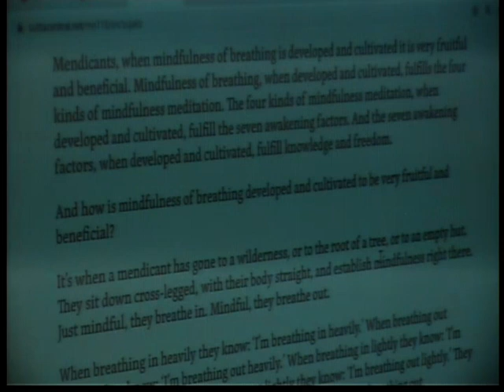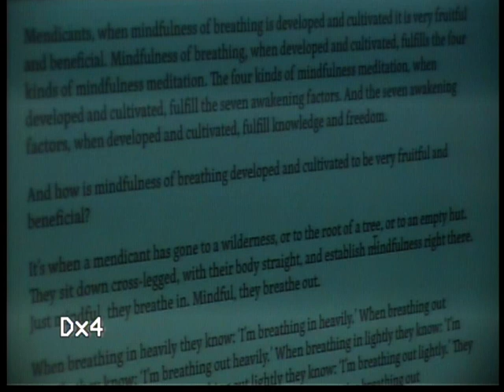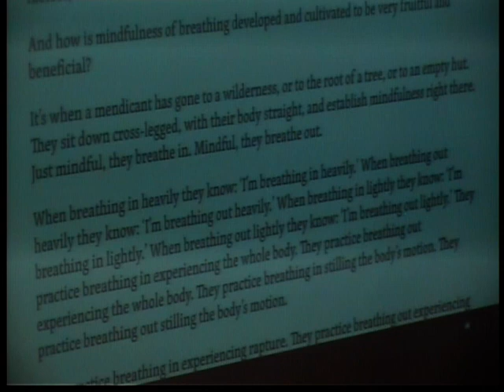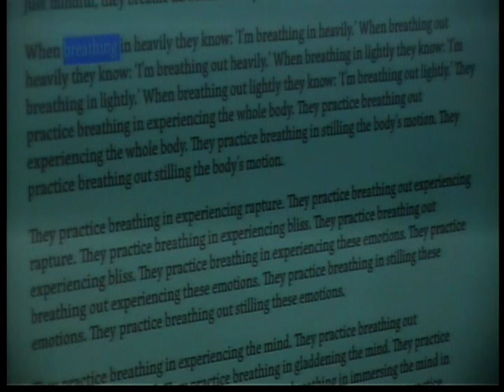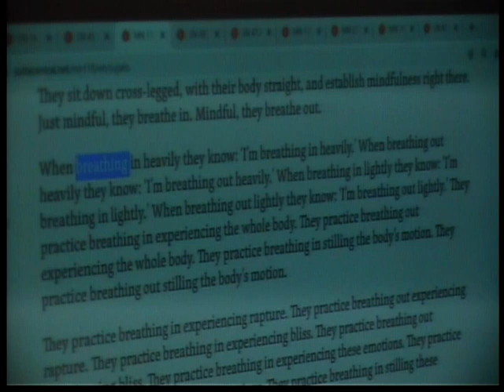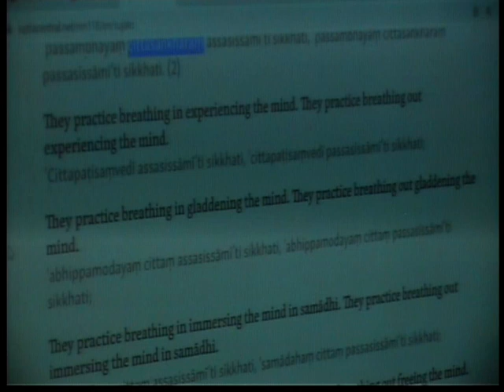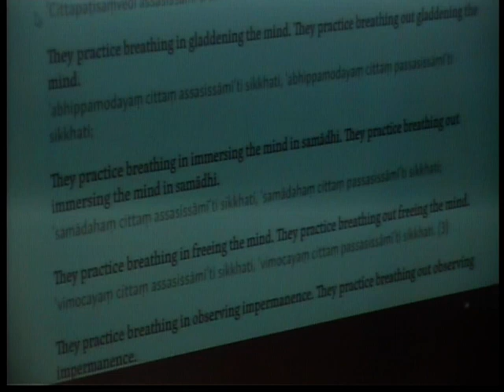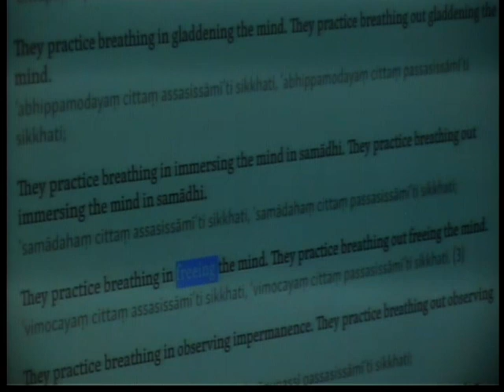Satipatthana Session 4 - Ajahn Brahmali - 20200101